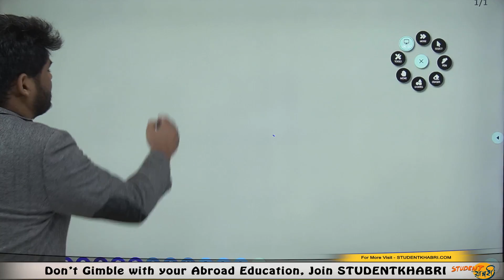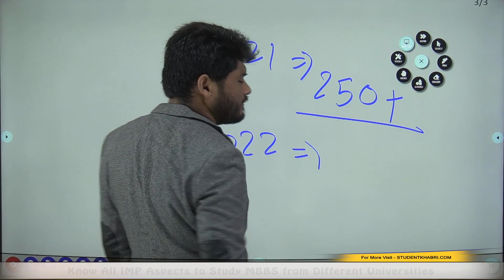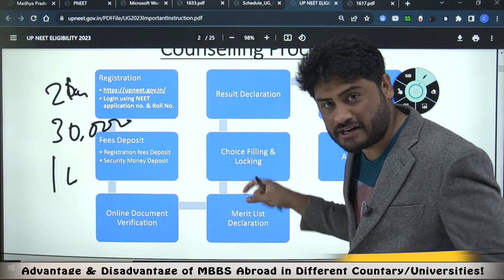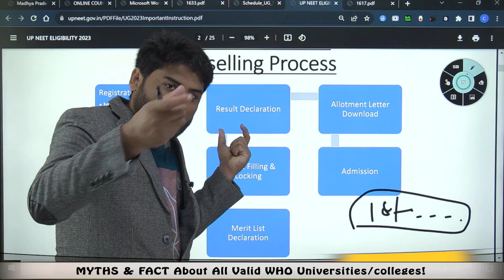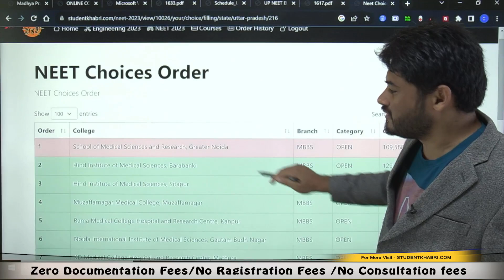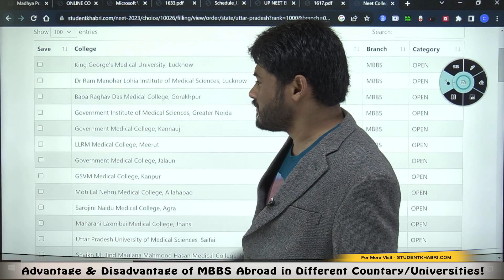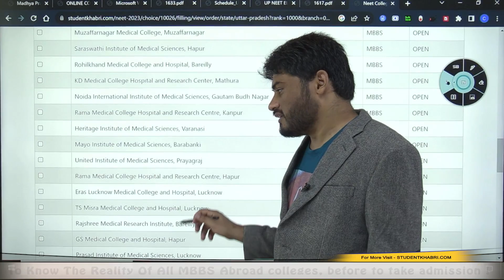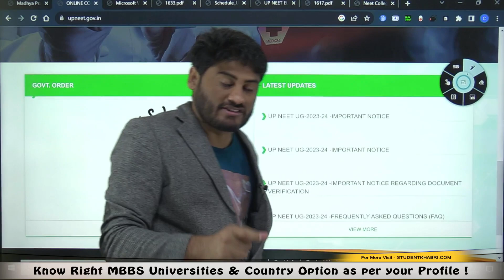UP NEET Choice Filling🔥 Best Preference List For MBBS College📃जाने किस Rank पर मिलेगा कोनसा College✅